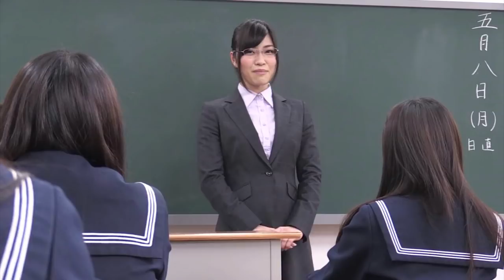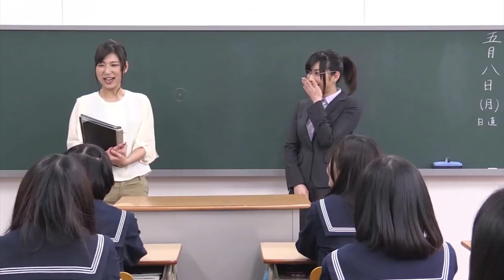shabu-kou high school2 trailer-ゴッ○タン出演で話題のSOD宣伝部市川まさみ、都立しゃぶりながら高校に友情出演!?予告編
あの衝撃が再び!!　あまりの斬新な切り口から、大きなセンセーションを巻き起こした【都立しゃぶりながら高校】。第1作目から1年…あの”しゃぶ高”がさらなるパワーアップを遂げて帰ってくる。さらに今回は地上波出演で話題のSOD宣伝部・市川まさみも友情出演。企画AVのカルト作”しゃぶ高”、まさかの続編は絶対に見逃せない!!